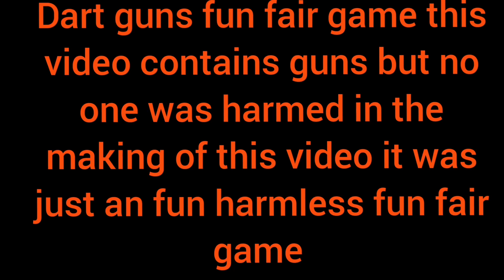dart gun game at Dundee riverside park fun fair September 2023